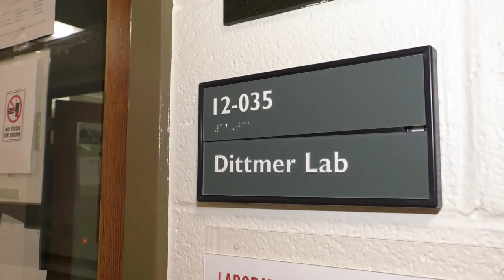Dittmer Lab CORVASEQ B-Roll